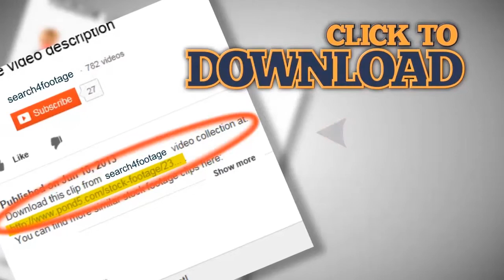Little boy with funny glasses. Stock Footage